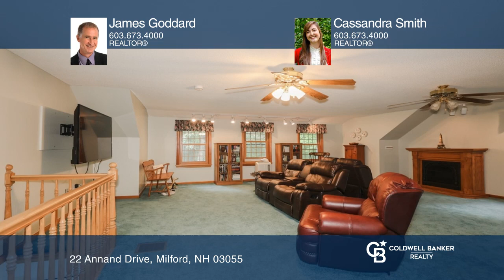22 Annand Drive Milford, NH | ColdwellBankerHomes.com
22 Annand Drive, Milford, NH

Coldwell Banker

ColdwellBankerHomes.com

Not sure if the home is 4,400 square feet or 4,600. Either way it is a huge home with so many large rooms for your comfort. Whether you want a huge gym, large work from home office or just the most relaxing Family rooms ever, this is the one. Cherry Kitchen, hardwood tile, yes it has it all. This is a custom built one owner home in a neighborhood setting yet with privacy. Got toys? The three car garage has plenty of space, now imagine above the yjtrr car garage how large the room is. Home entertainment is easy and a joy with the open huge room of the home. Four bedrooms all on the second floor. It is a proud home that has given this owner 35 years of joy, are you the one who gets to be the owner of this beauty next?